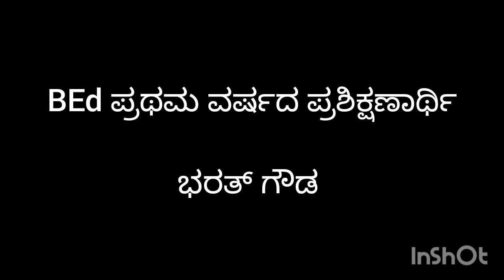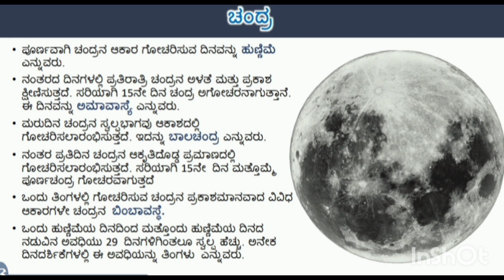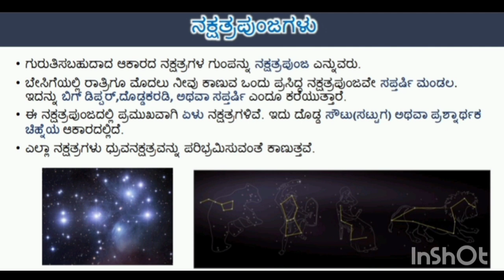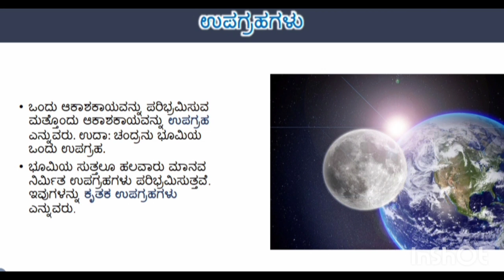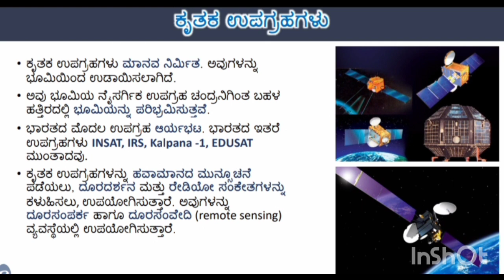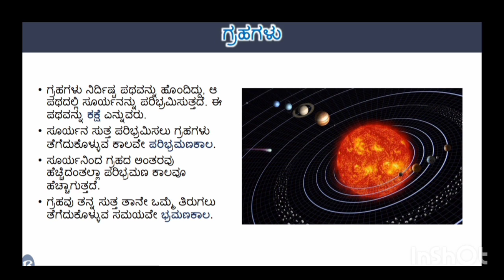ಐಸಿಟಿ ಪಾಠ#ವಿಜ್ಞಾನ#ನಕ್ಷತ್ರಗಳು ಮತ್ತು ಸೌರಮಂಡಲ ಪ್ರಸ್ತುತಿ ಭರತ್ ಗೌಡ